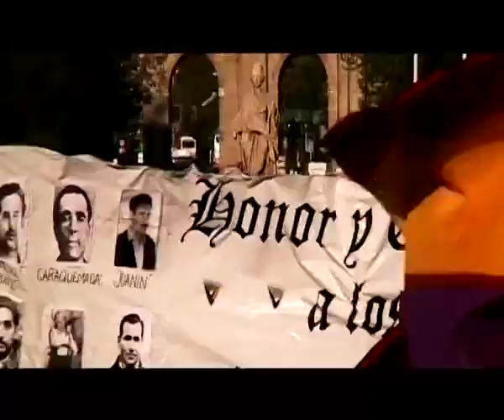Manifestación por la 3ª Republica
POR LOS DERECHOS SOCIALES Y LABORALES. NO AL PACTO SOCIAL
CONTRA LA IMPUNIDAD DEL FRANQUISMO
POR UN ESTADO LAICO
POR EL DERECHO A LA AUTODETERMINACIÓN DE LOS PUEBLOS

¡DEROGACIÓN DE LA CONSTITUCIÓN DE 1978!
¡POR LA III REPÚBLICA!